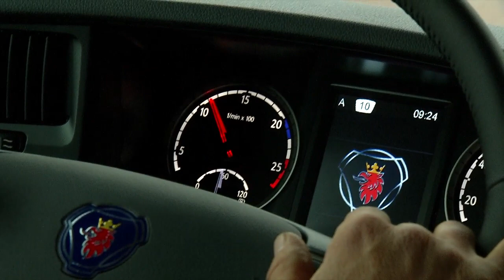Scania ski waxing truck experiences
The Swedish cross-country ski team utilises a new ski waxing semi-trailer towed up winding alpine roads by a Scania R 440 Euro 6 tractor unit.

In 2008, Sweden became the first country to take a ski waxing trailer to a competition. The idea came from former world champion and Olympic gold medalist Gunde Svan. Since then, Norway, Italy, Germany and Switzerland have followed suit. Finland and Russia are planning to do the same in the near future.

"Our competitors have shown a lot of interest in our equipment," Nilsson says. "It's thrilling to be part of this development. We were the first, and now we are the largest. I hope this will drive the development of cross-country skiing."